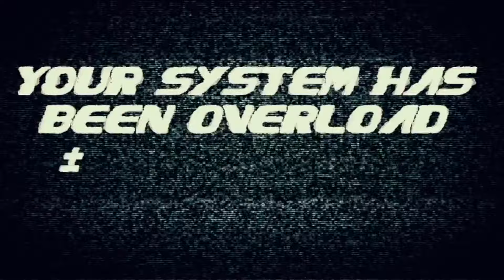Morjana 29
Check out the online video for Morjana 29 featuring Deevee Cast!